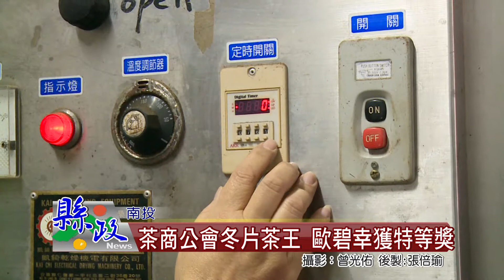茶商公會冬片茶王 歐碧幸獲特等獎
製焙茶「巾國不讓鬚眉！」，繼竹山鹿谷茶區2016冬茶賽3場次，產生2位女茶農特等獎後，南投縣茶商公會冬茶賽，也由名間鄉女茶農歐碧幸登上「冬片茶王」寶座，她表示，女性的細心耐心佔優勢，加上以自然農法管理茶園，讓土地獲得更好的照顧與滋養。